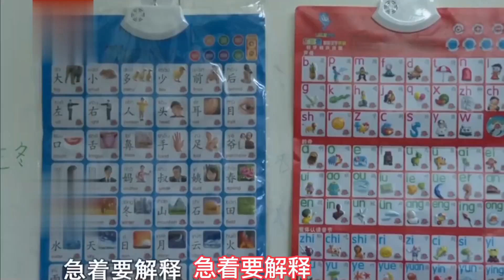中國百姓故事：男子原諒女友4次出軌，第5次忍無可忍，公公直言你會遭報應的